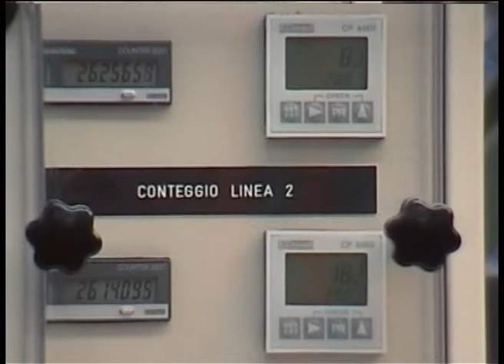Pack End Engineering - Semiautomatic Bagger Platform